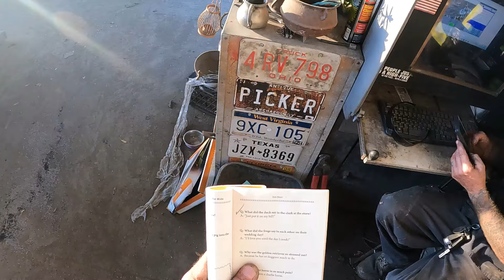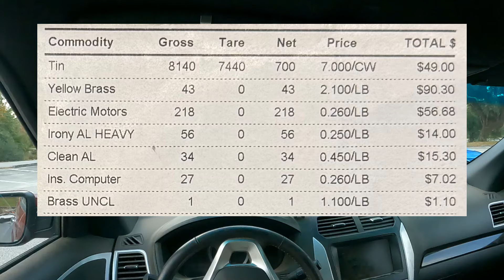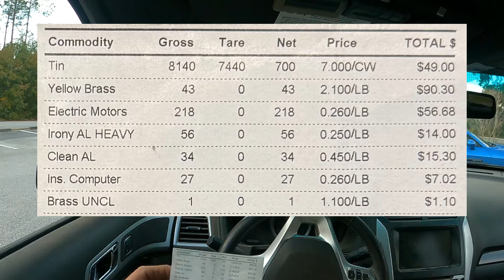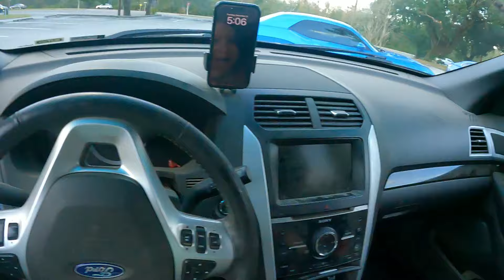Slow Street Scrapping Day Turned Around!